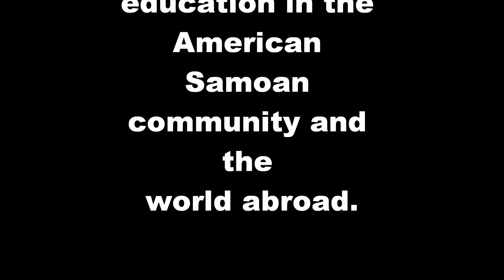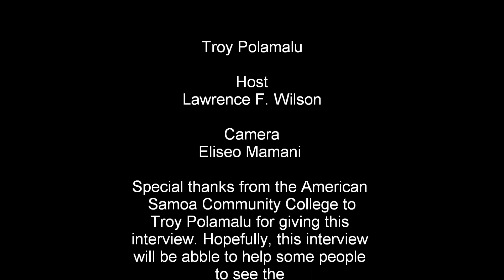Troy Polamalu on the Importance of Education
Troy Polamalu discusses the importance of education in his life and in the American Samoan Community. This video is intended to promote the importance of education in the American Samoan community and the world abroad.